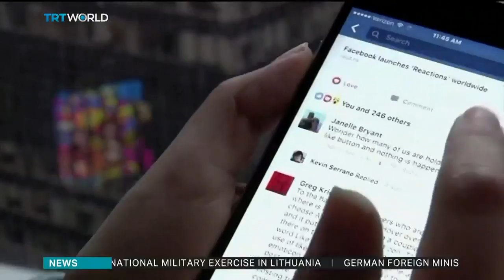Spanish intelligence chief sacked over phone hacking scandal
The Spanish government has sacked intelligence chief Paz Esteban. That's after he disclosed that Pegasus software was used to spy on Spanish officials. And last month, Canada's digital rights group Citizen Lab found dozens of Catalan separatists had also been targeted with Pegasus. Mehmet Solmaz has more.